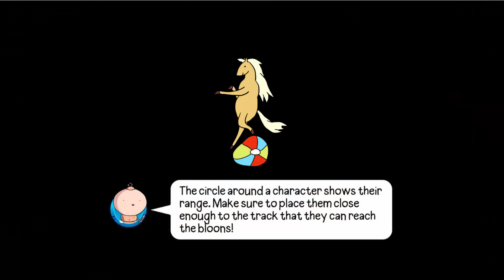Bloons Adventure Time TD